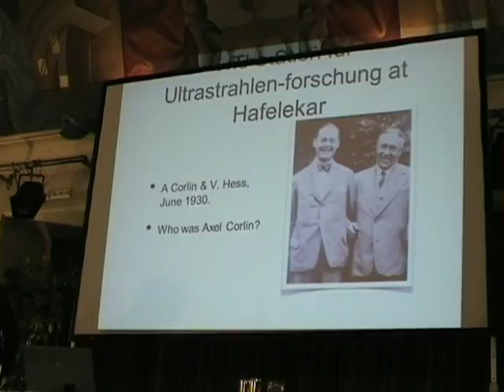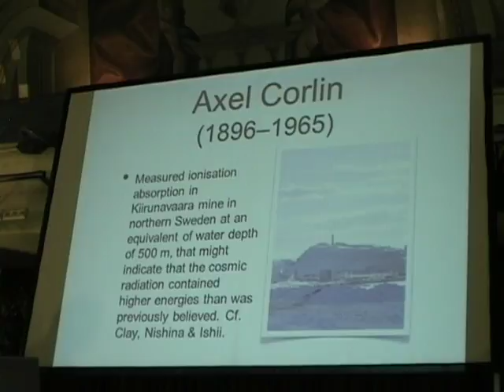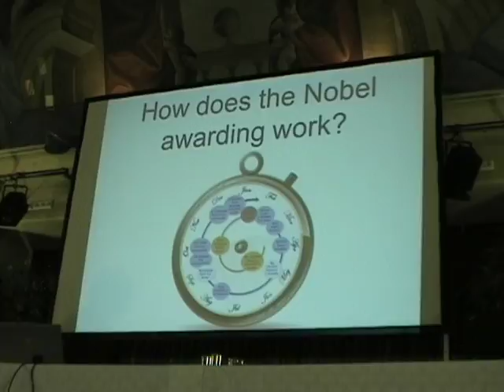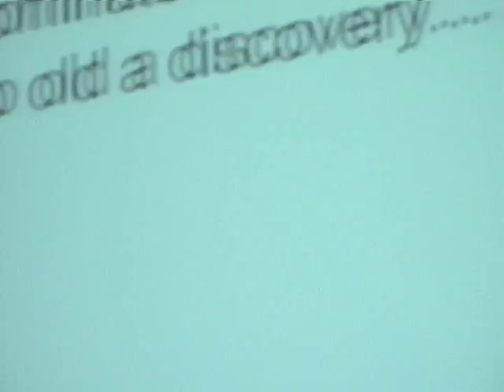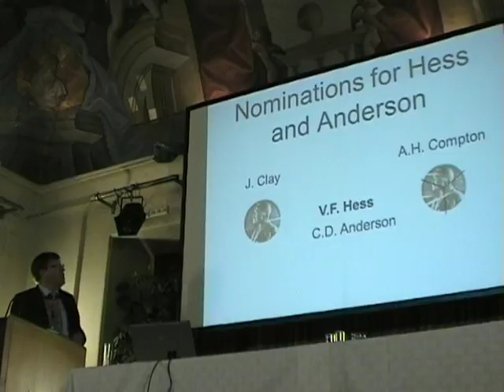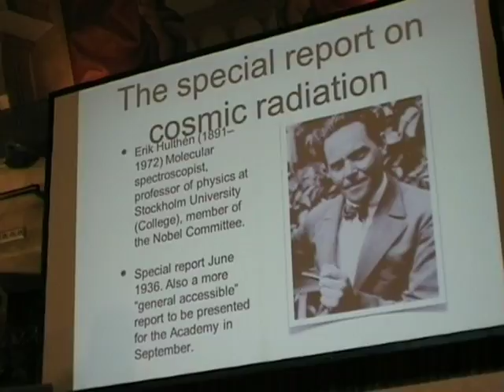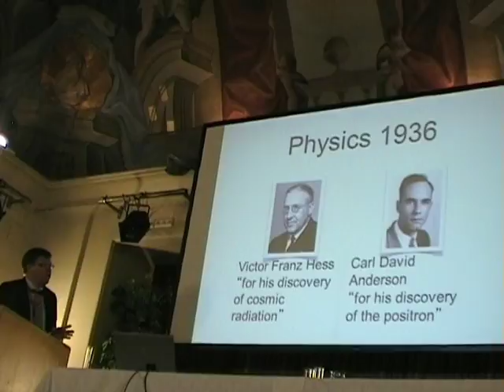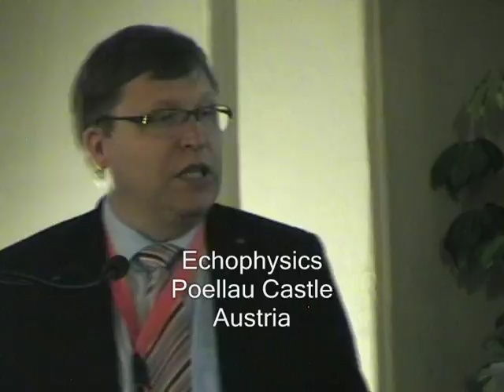Cosmic Rays Nobel Prize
Prof. Karl Grandin, 100 Years of Cosmic Particles, Joint Symposium in Honour of Victor F. Hess, Echophysics, Poellau Castle, Austria, 4 May 2012